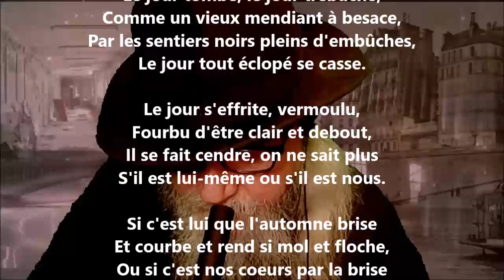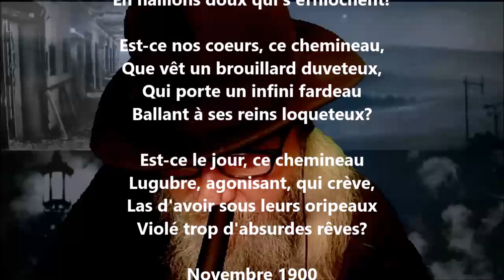Le jour tombe, le jour trébuche - Marie Dauguet lu par Yvon Jean